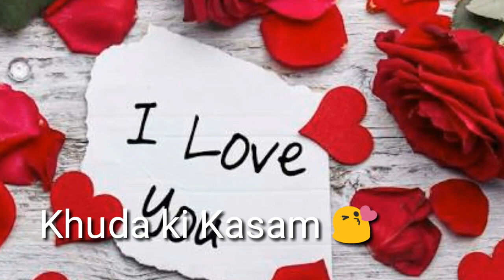Bahut pyar karte hai tumko sanam.. WhatsApp status